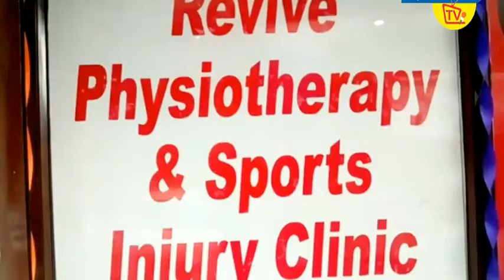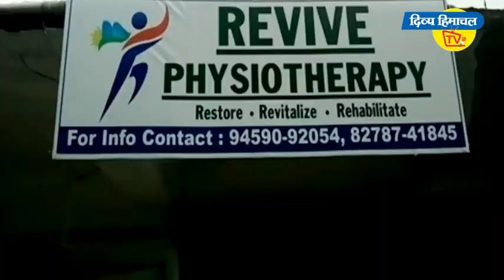ऐसे तो फेल हो जाएंगे छात्र, रोज अधूरा छूट रहा पेपर।